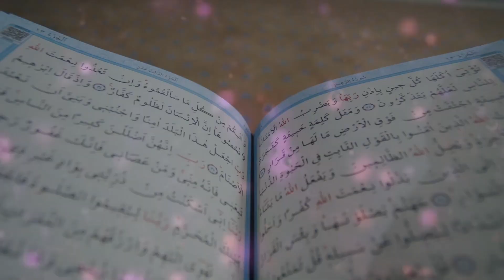হিজড়া কেন জন্ম হয়? ইসলামে হিজড়ার বিধান কি? JA AL HAQ